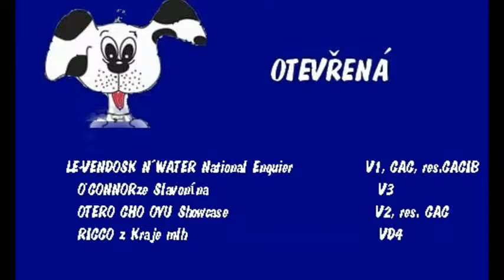DUO CACIB Brno 5.2.2011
Shih tzu  -  PSI a FENY třída OTEVŘENÁ